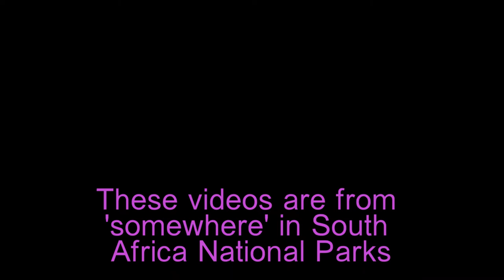Rhino Snippets in SANParks 2013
which has the same videos plus some stills and with youtube anti jitter filter to remove the wobbles

A couple of rhinos seen in South Africa National Parks during October
2013.

Locations are not given to protect the innocent.

Handheld obviously so apologies for occasional wobble. YouTube could correct it but the quality diminishes and the title then wobbles.